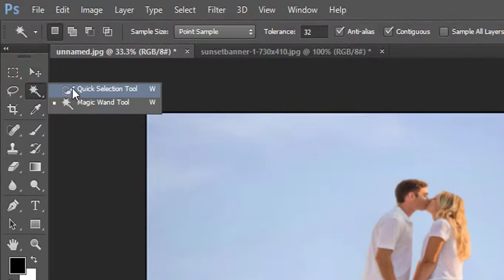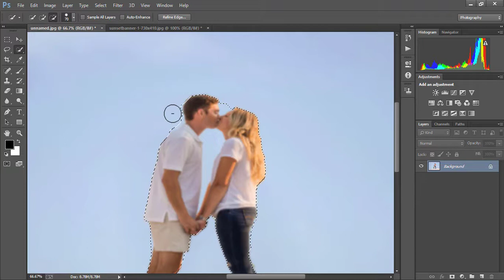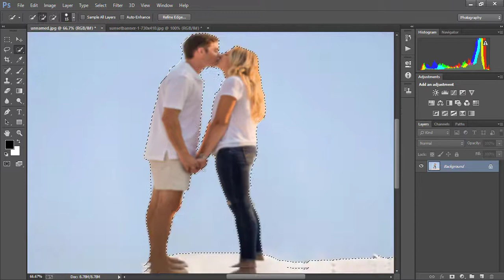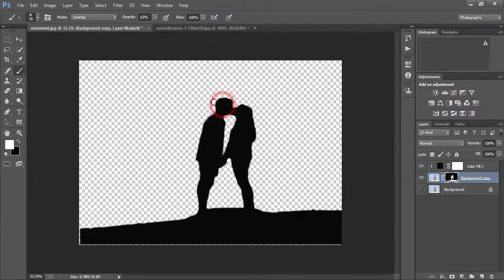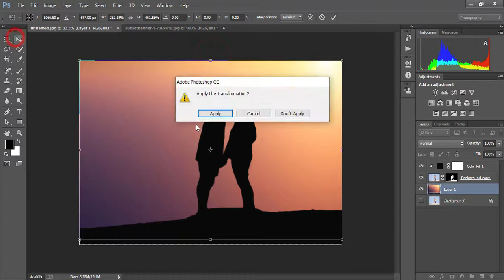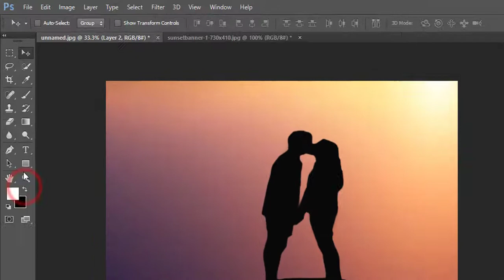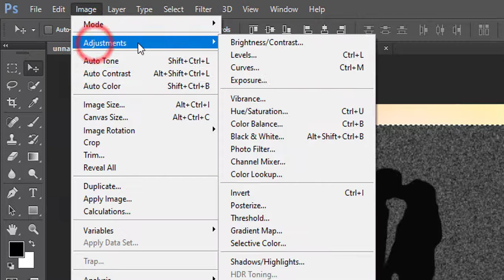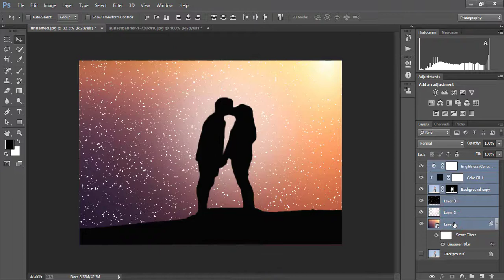How To Turn Boring photo to amazing in photoshop photo editing!!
In this Photoshop photo editing tutorial, learn how to turn your random photos into amazing Photoshop photos. Simple Photoshop techniques have been used to transform one of the great boring photos in Photoshop with the silhouette effect.

photoshop tutorial
photoshop tutorial
photoshop tutorial
photoshop tutorial
photoshop tutorial